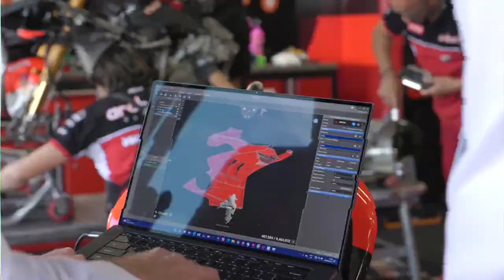Absolute Arm at WorldSBK | Highlights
In 2022 we visited the WorldSBK technical team during the FIM Superbikes World Championship meeting at Magny-Cours in France to see how they've been putting the Absolute Arm and Absolute Scanner AS1 to use on track days.

Here are some application highlights – keep an eye out for some more in-depth videos over the coming months.